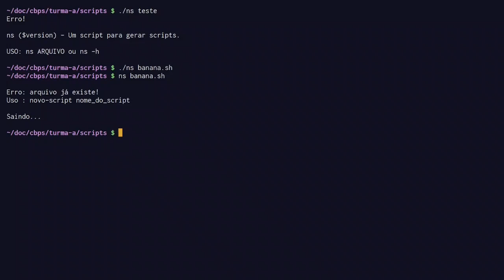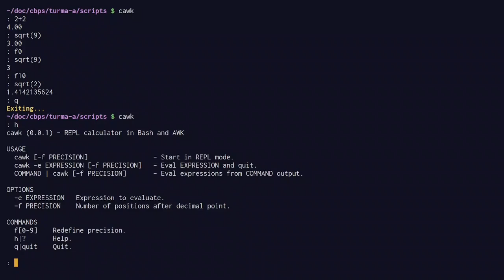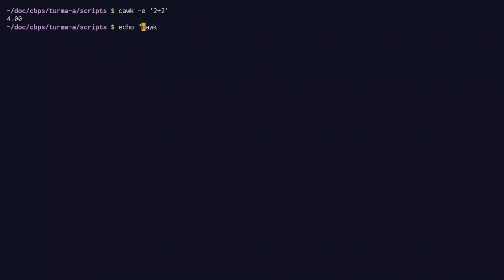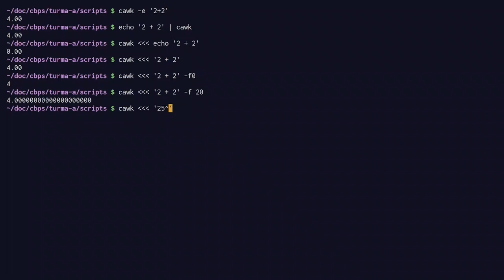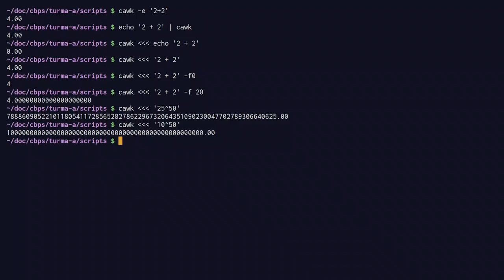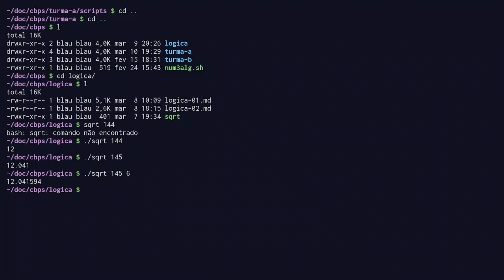Como aprender a programar (corte do Curso Básico de Programação do Shell)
Muito obrigado!

IRC:
Canal debxp em irc.libera.chat